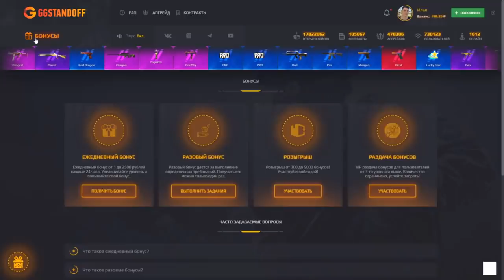ЗАКАЗАЛ ТРЕНЕРА ЗА 100 РУБЛЕЙ И ПРИТВОРИЛСЯ НУБОМ НА ОНЛАЙН УРОКАХ ПО СТАНДОФФ 2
KENTZ (КОД НА БАРАБАН)
KENTZ35 (+35% К ПОПОЛНЕНИЮ)